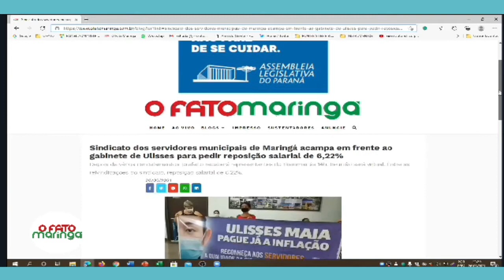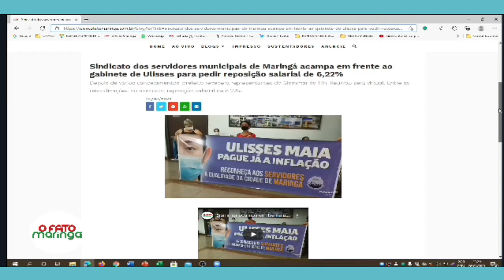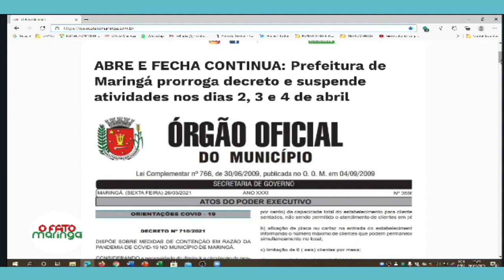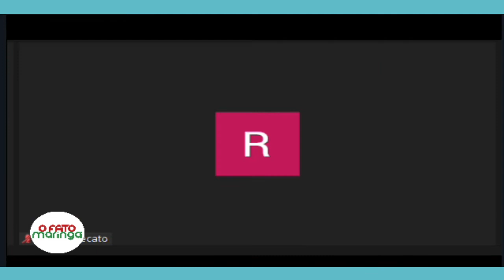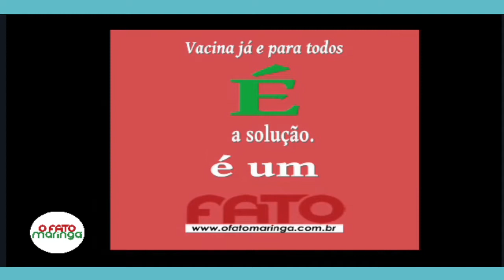DEBATE EVENTOS - finalizado